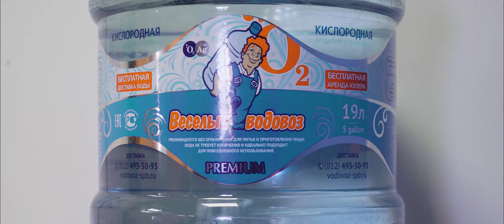Промонабор "В Питере пить!". Доставка воды в СПб "Весёлый водовоз"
Закажи один из самых выгодных промонаборов питьевой воды в СПб за 800 рублей вместо 1515!

Состав набора:
- 1 бутыль объемом 19 л «Веселый водовоз PREMIUM Семиозерье»
- 1 бутыль объемом 19 л «Веселый водовоз PREMIUM Кислородная»
- 1 бутыль объемом 19 л «Веселый водовоз PREMIUM Снятогорская»,
- 1 бутыль объемом 19 л «Веселый водовоз PREMIUM Горная»,
- 1 механическая помпа в подарок.

Артезианская  вода из скважины
Добывается на территории Карельского перешейка
Минерализация до 1000 мг/л
Бутыль ПЭТ без залога!